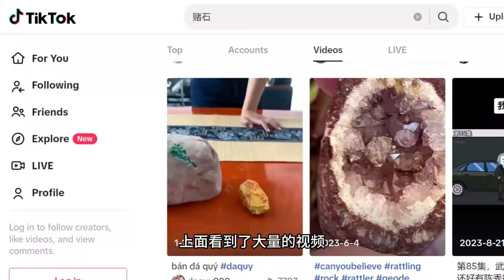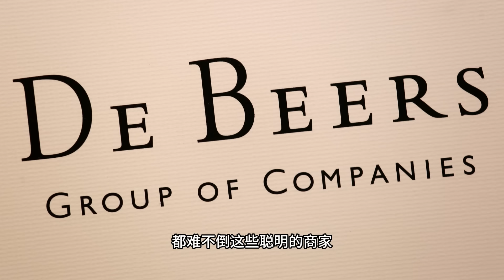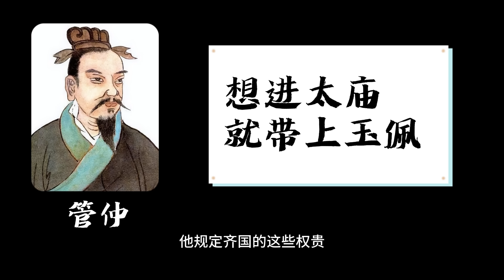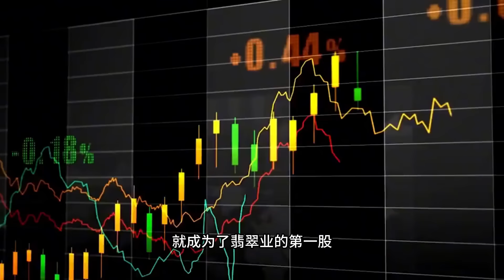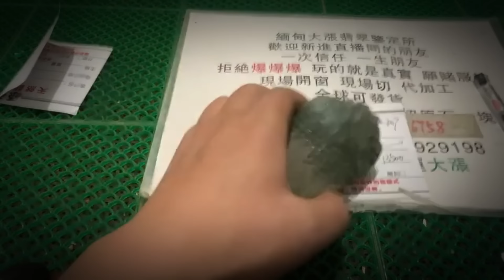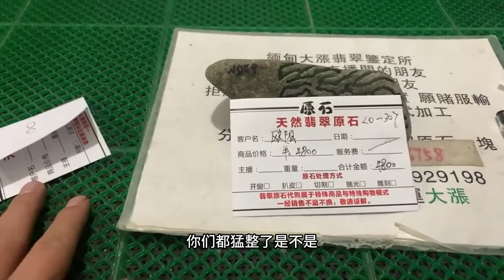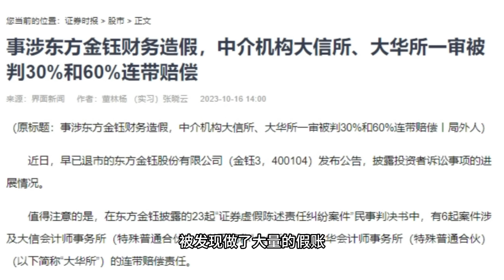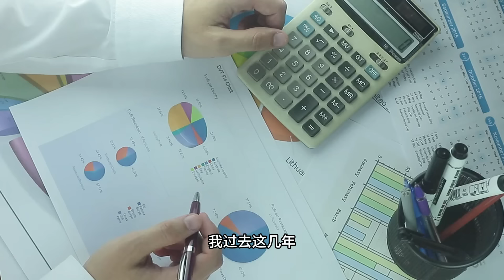太赚钱了！任何股票房产比特币，都没这个石头涨得多！2024年最好的投资产品，1年轻松翻3倍！不仅保值赚钱还能传三代，玉石翡翠为何这段时间涨疯了？普通一块破石头，切开竟是帝王绿？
太赚钱了！任何股票房产比特币，都没这个石头涨得多！2024年最好的投资产品，1年轻松翻3倍！不仅保值赚钱还能传三代，玉石翡翠为何这段时间涨疯了？普通一块破石头，切开竟是帝王绿？这破天的富贵，终于轮到我了

立刻免费领取这本新书，你只需要支付运送到你家的邮费即可获得👇👇